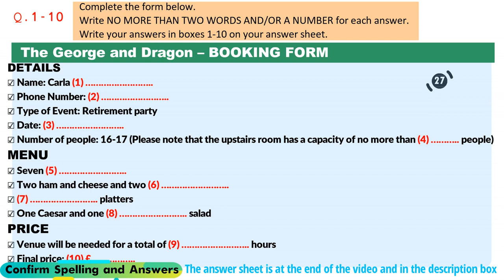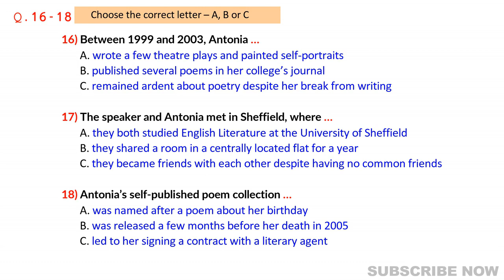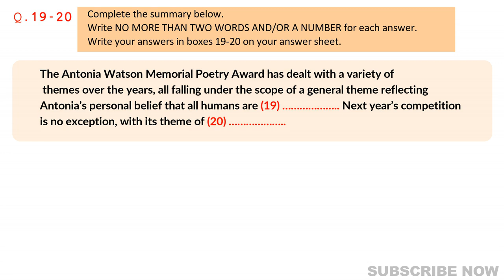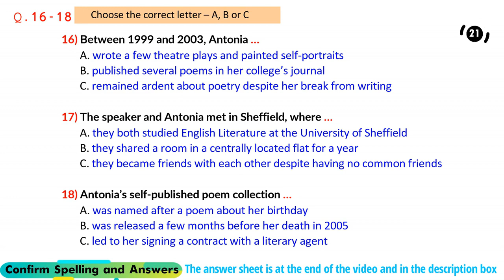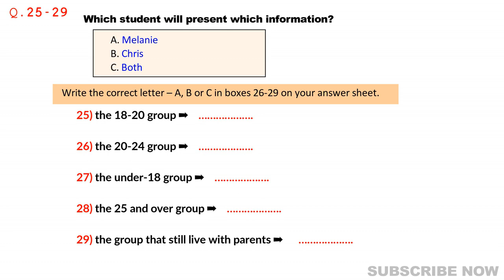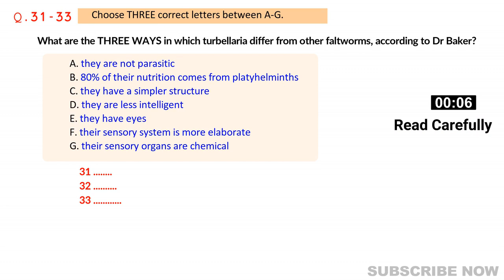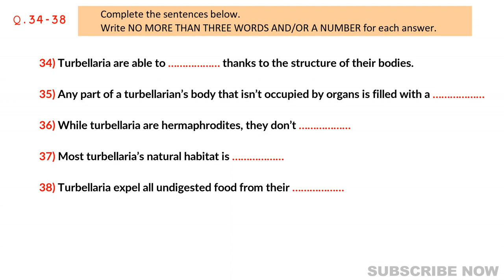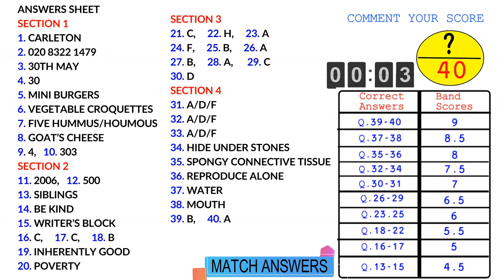IELTS Listening Practice Test 11 June 2023 with Answers[Real Exam -182 ]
Quary solved